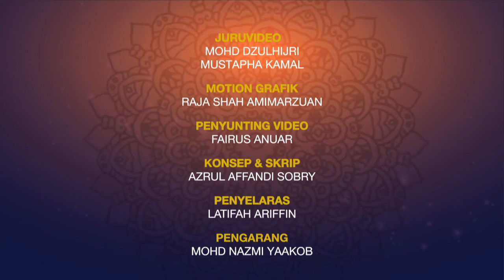[Kapsul BHTV] Jom Tanya Ustaz: Berhabis beli durian, tetapi isi busuk